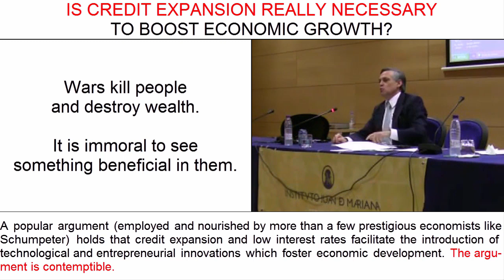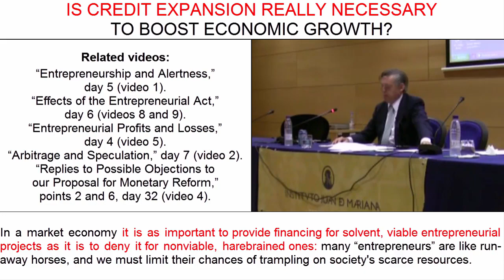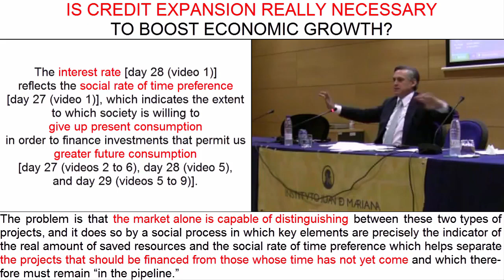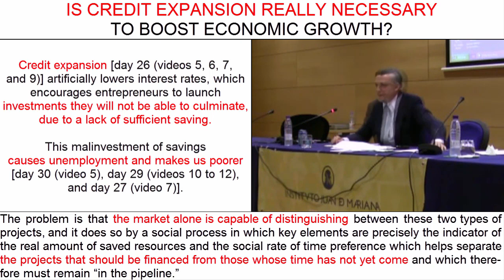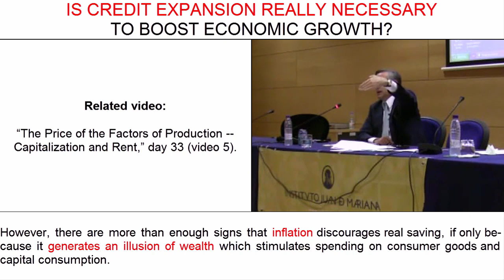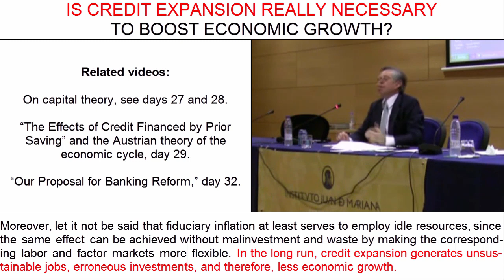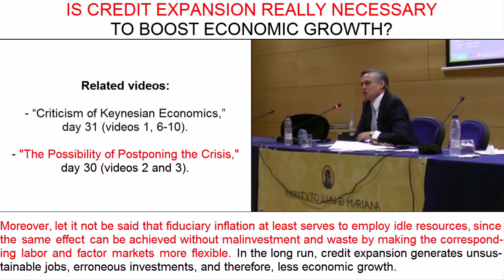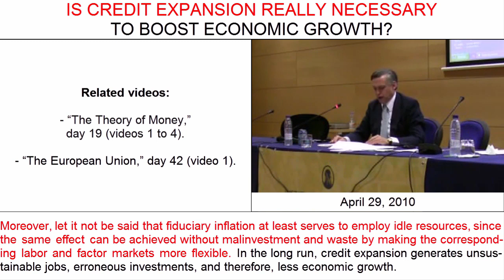D41 V2 | Is Credit Expansion Really Necessary to Boost Economic Growth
Lessons in Economics, by Professor Jesús Huerta de Soto.

INTRODUCTION TO MACROECONOMICS AND RELATED CONCEPTS